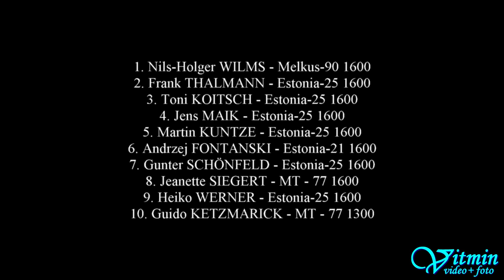HAIGO-Formula - Race 2 - MASARYK RACING DAYS 2019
HAIGO-Formula - Race 2:
  1. Nils-Holger WILMS - Melkus-90 1600
  2. Frank THALMANN - Estonia-25 1600
  3. Toni KOITSCH - Estonia-25 1600
  4. Jens MAIK - Estonia-25 1600
  5. Martin KUNTZE - Estonia-25 1600
  6. Andrzej FONTANSKI - Estonia-21 1600
  7. Gunter SCHÖNFELD - Estonia-25 1600
  8. Jeanette SIEGERT - MT - 77 1600
  9. Heiko WERNER - Estonia-25 1600
10. Guido KETZMARICK - MT - 77 1300
11. Peter BENZ - MT - 77 1300
12. Andrzej WOJCIECHOWSKI - Estonia-21 1600
13. Dirk BÖTTCHER - MT - 77 1300
14. Detlef SCHULZE - Estonia-21 1300
15. Christian STOPPEL - Estonia-21 1600
16. Jörg KOITSCH - Estonia-25 1600